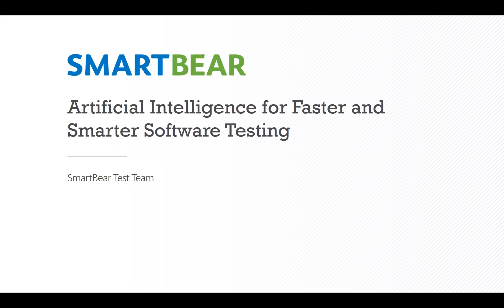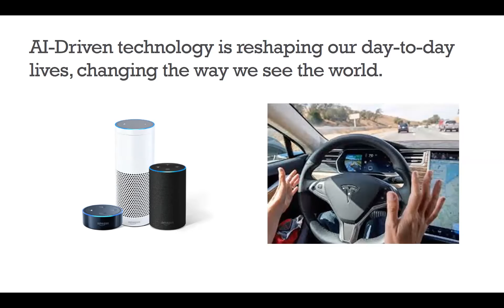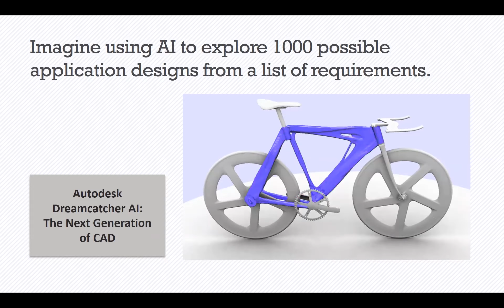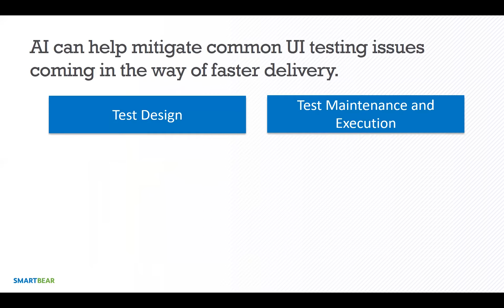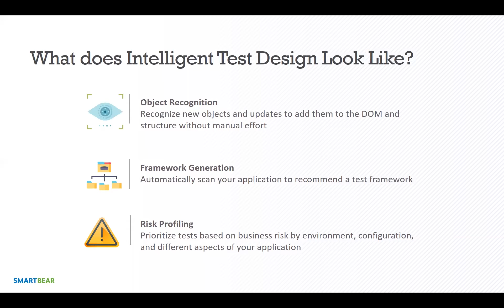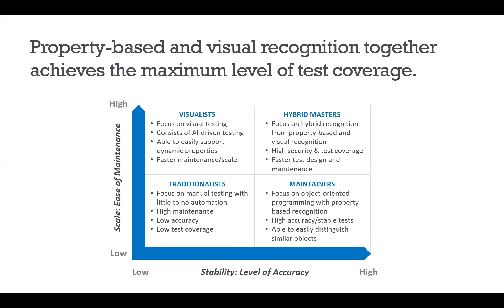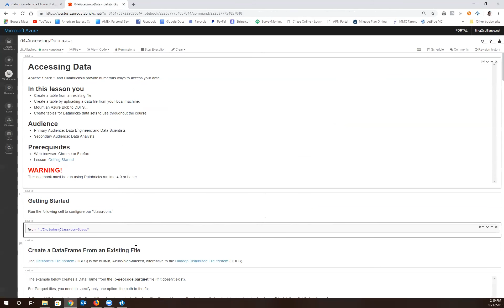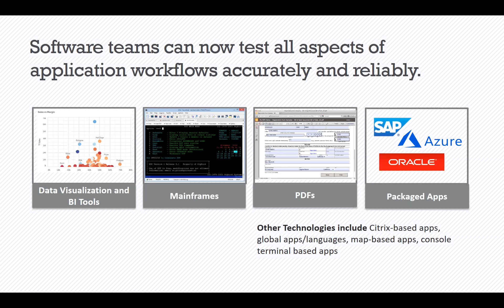Artificial Intelligence for Faster and Smarter Software Testing - North America Session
Artificial Intelligence (AI) will revolutionize software testing, making it the most important technology to understand today.  AI has already found its way into test automation tools, from AI-powered visual recognition and intelligence test recommendations, to risk profiling and bug hunting. Front-end and back-end QA managers are increasingly asking themselves how they can start leveraging AI, including how to use it to increase test coverage. At every step in the QA cycle, we see AI infusing itself to accelerate test creation, maintenance, and execution.

Are you looking to learn how to improve UI testing with AI? AI in UI automated tools enables access to application properties often missed by standard object recognition techniques. By capturing UI elements at a textual level with AI, software teams can easily manipulate user actions such as a click, hover, or touch, regardless of skill level, to broaden their test coverage across platforms. Learn how AI is used in the top UI testing tools to enhance object recognition and visual testing, produce test steps with auto-suggestions, and improve risk-based test profiling and refactoring.

Key Takeaways:

-How Artificial Intelligence (AI) is changing software quality (API & UI)
-Key use cases to incorporate AI into UI test automation
-Demo of the new AI-powered engine and features in TestComplete 12.6